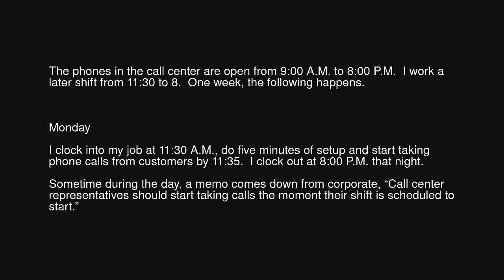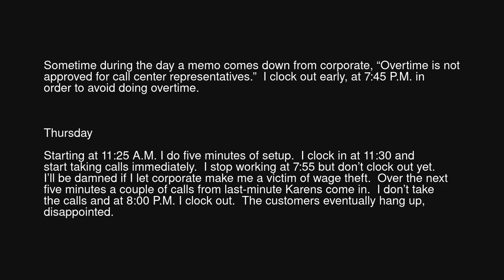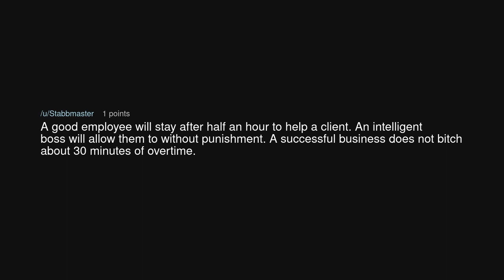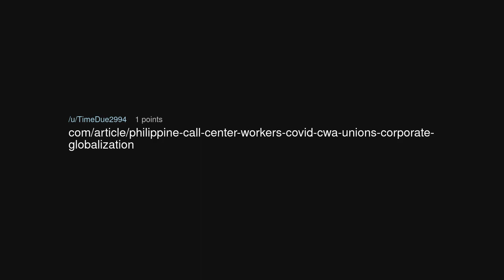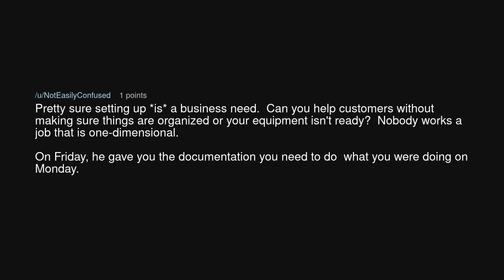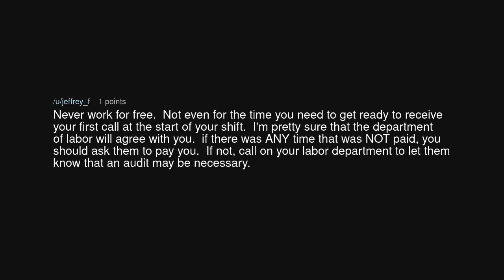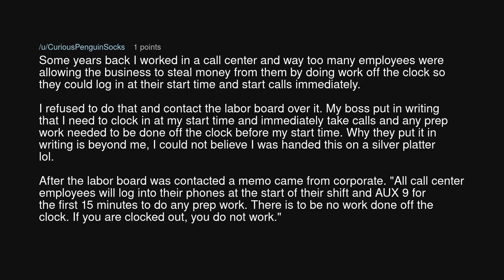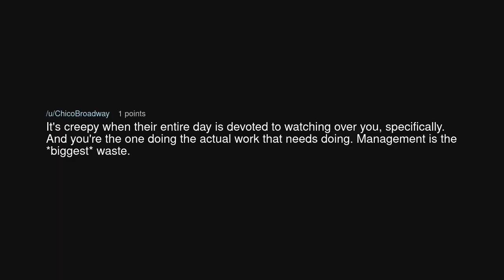The Wage Theft Tango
The Wage Theft Tango (r/MaliciousCompliance)

Source: LongSufferingSquid on Reddit (link removed at the insistence of YouTube)